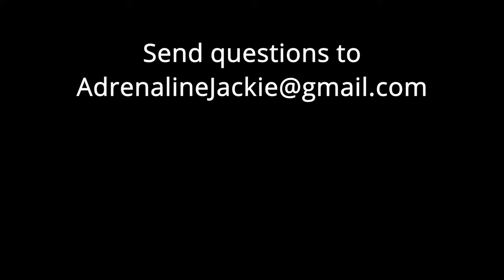Breast Implant Illness battle - Ask Me Anything 3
Hi, I'm Jackie! I love to travel to beautiful places with my adorable dogs to clean up litter!  We always keep things happy and positive around here.  We have a great community of nice people who love animals and the outdoors.

This question comes from Matt and he is wondering why I look so physically different than when I first started the channel. In this video I'll be talking about Breast Implant Illness.

My channel doesn't earn much yet so here's how you can support, if you want to!

PayPal  - Donations keep me on the road and able to fill my tank!  Any amount helps!  Please include your email so I can contact you.  :)

The best way to support any channel for free is to let the video play to the very end and don't skip the ads unless 30 seconds has passed.  YouTube mostly cares about total watch time per video and will start to show the video to new people if it seems like people are enjoying it!  :-D